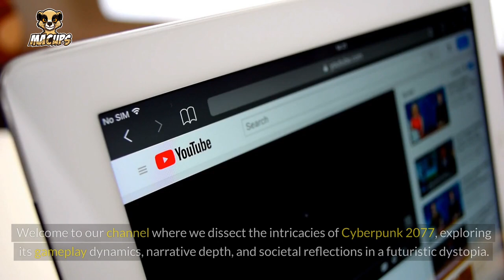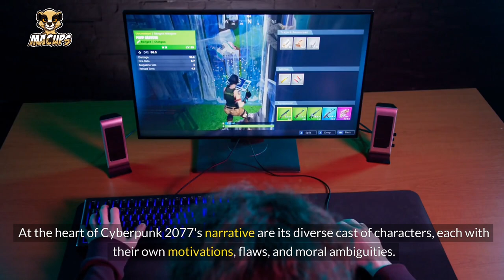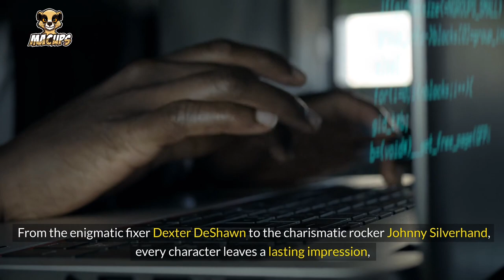Deconstructing Cyberpunk 2077 - Gameplay Dynamics Narrative Depth and Societal Reflections | MACUps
Welcome to MACUps!

🎮  Dive deep into the intricate layers of Cyberpunk 2077 as we unravel its gameplay dynamics, explore its narrative depth, and dissect its profound societal reflections within a futuristic dystopia. Join us on an immersive journey through the neon-lit streets of Night City as we examine the game's rich tapestry of characters, quests, and moral dilemmas.

From adrenaline-fueled action sequences to thought-provoking dialogue choices, we'll delve into the game's mechanics and storytelling techniques, uncovering the underlying themes of identity, power, and the consequences of unchecked technological advancement.

Whether you're a seasoned gamer or a newcomer to the cyberpunk genre, prepare to be captivated by the sheer scope and complexity of Cyberpunk 2077's world-building and narrative craftsmanship.

✅  About MACUps.